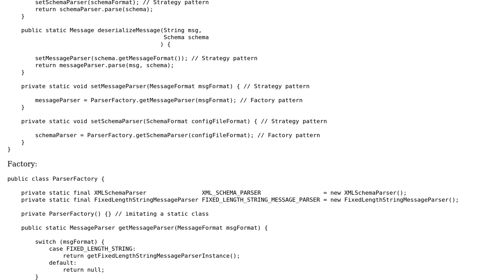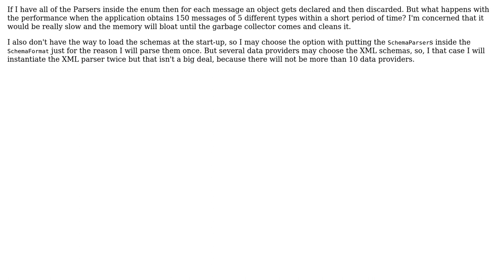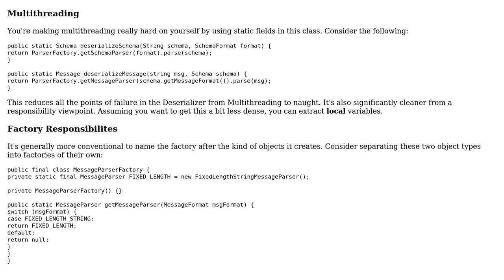Code Review: A factory with static objects or an enum with instance objects?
With thanks & praise to God, and with thanks to the many people who have made this project possible! You are responsible for your own actions.